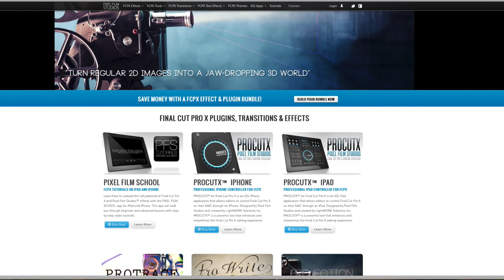How I Film and Edit My YouTube Videos!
I've had LOTS of questions about how I film my videos and what program I use to edit. Here's how! :)

● What's In My Travel Makeup Bag: Hot & Humid Weather!

Music from DanoSongs.com

ITEMS MENTIONED

♥ Canon 600D
♥ Tamron 17 - 50mm 2.8 lens
♥ My studio box lights from eBay
♥ My Microphone from eBay
♥ Windows Movie Maker
♥ Sony Vegas
♥ Final Cut Pro
♥ iMovie

TOP:: Forever New
EARRINGS:: Forever New
NAILS:: OPI Do You Lilac It?

EYESHADOW:: MAC Bamboo, Soft Brown, Swiss Chocolate, Omega, Shroom & Sketch
LINER:: Milani Liquif'eye & MAC Fluidline in Blacktrack
MASCARA:: Maybelline One by One
LASHES:: Ardell Individual Medium & Short Flare Lashes
LIPS:: Maybelline Tantalising Taupe & Revlon Super Lustrous Lipgloss in Super Natural (LOVE this combo!)